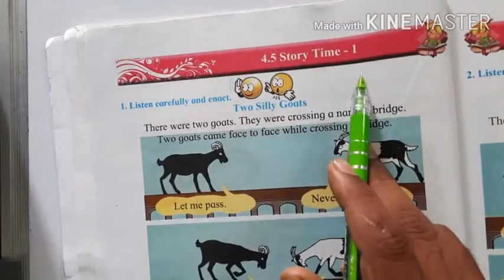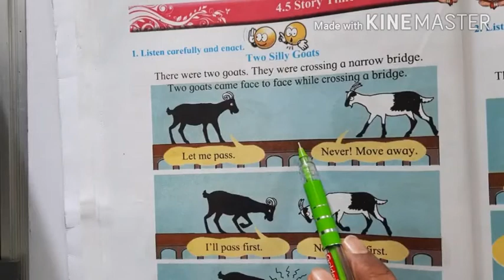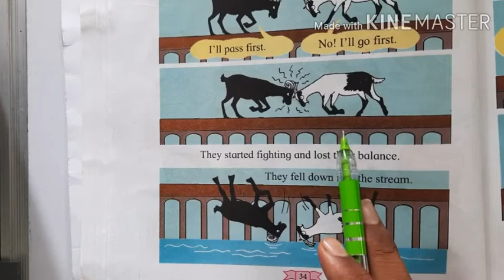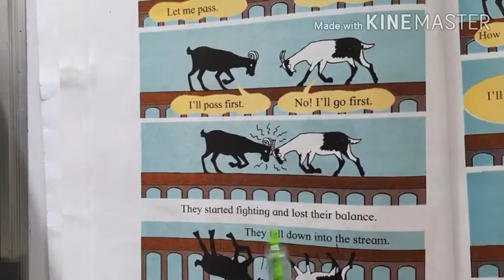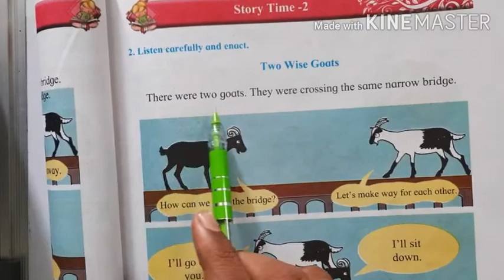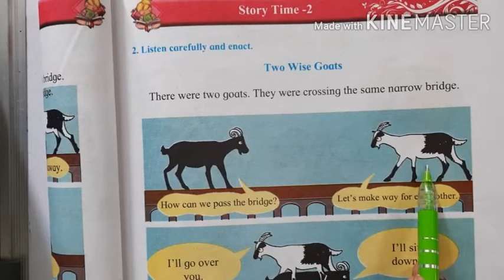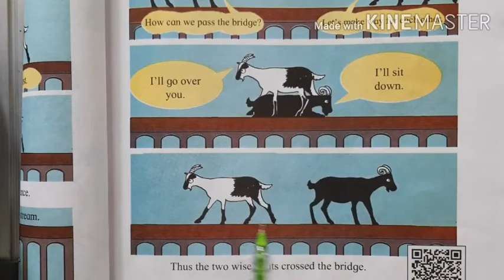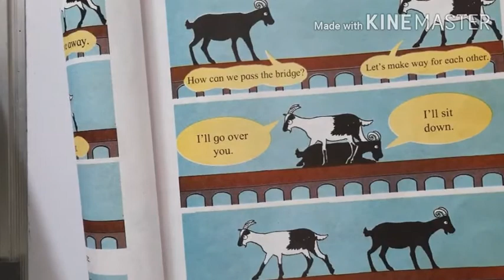4.5 Story Time | Page no 34,35 | 1st English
1st Eng